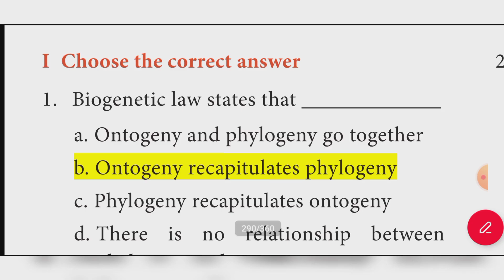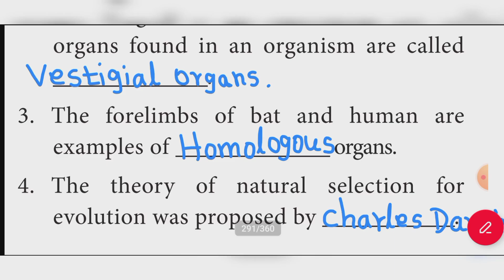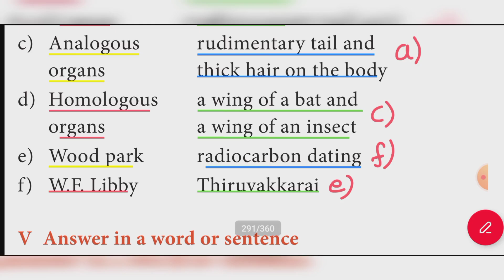10th Science unit 19 Origin and Evolution of life One Mark Question Answer | samacheer kalvi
10th science unit 19 book back answer
samacheer kalvi 10th science